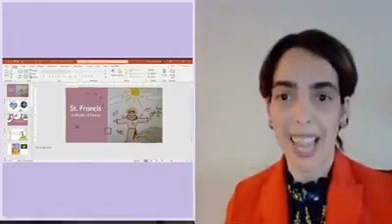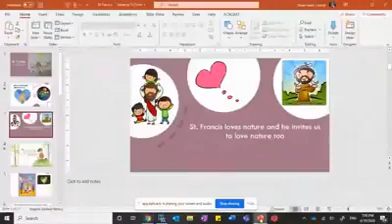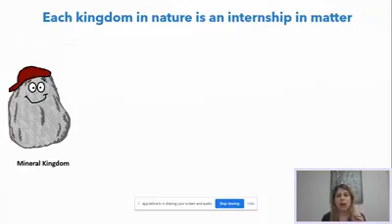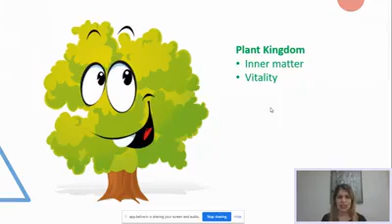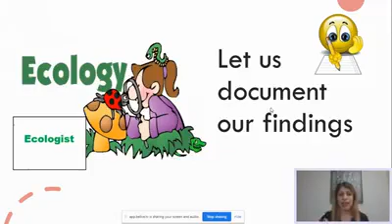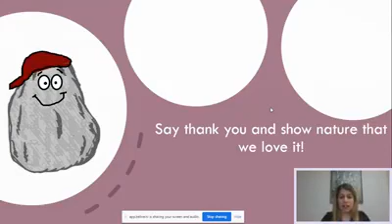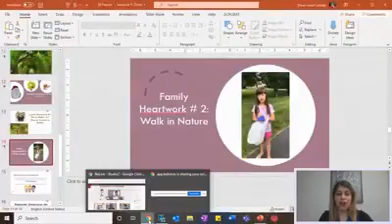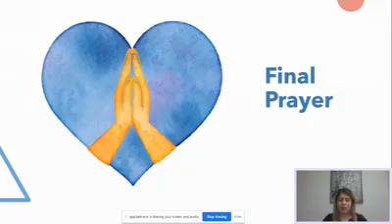Kardec Radio for Kids - Lesson on St. Francis